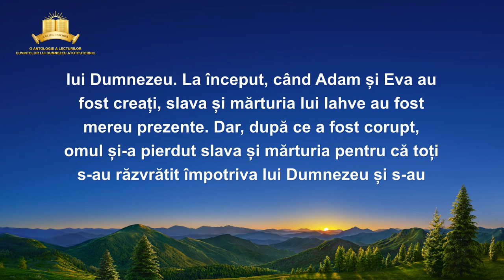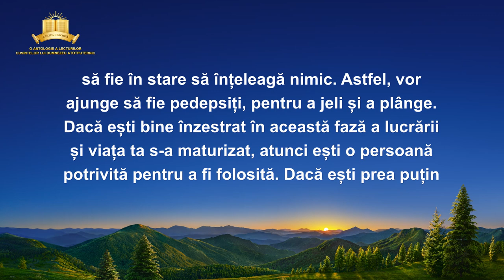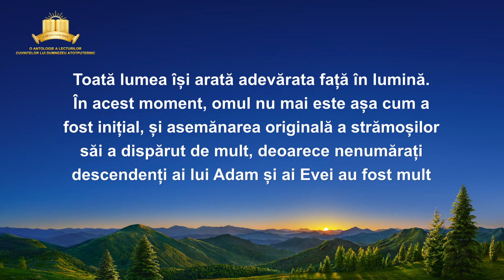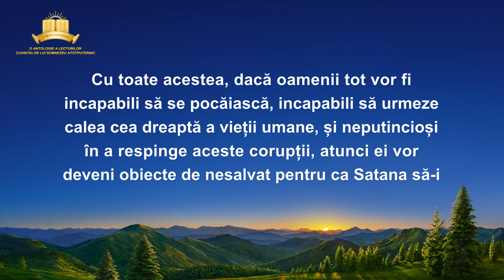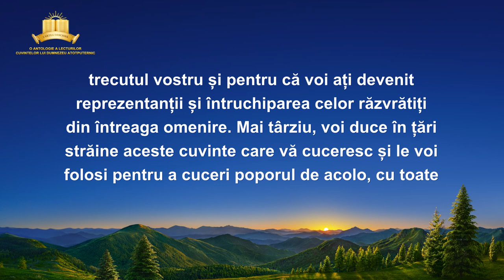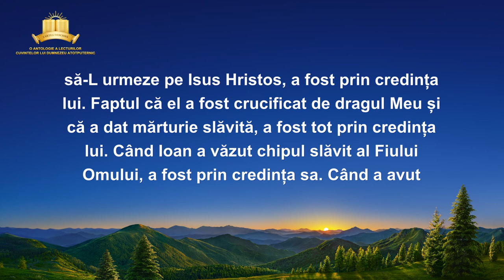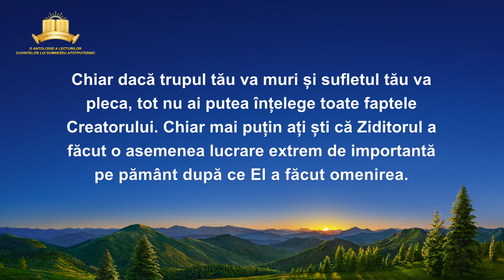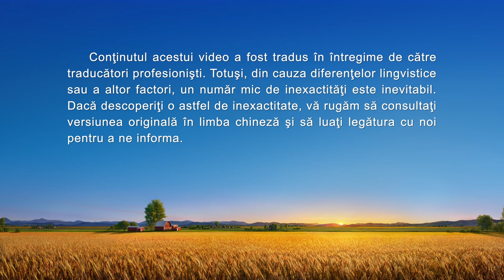Cuvântul lui Dumnezeu „Adevărul lăuntric al lucrării de cucerire (1)”